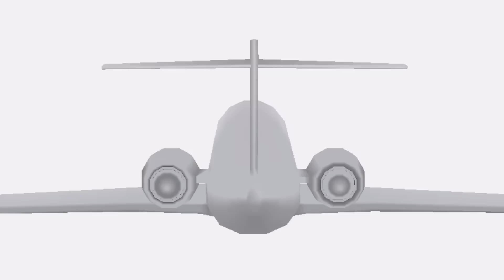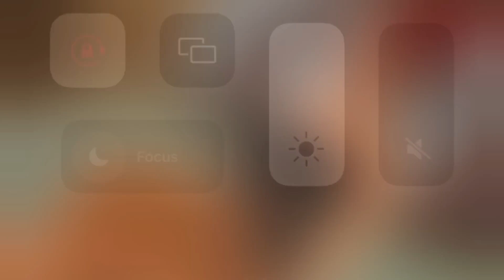How to Feba in peace